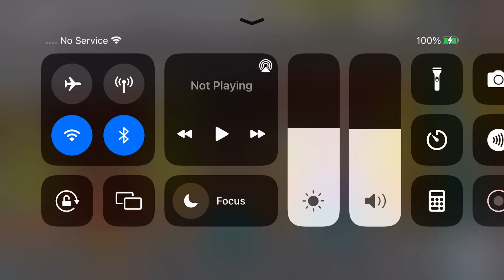Roy’s bedoys no ytp pt3